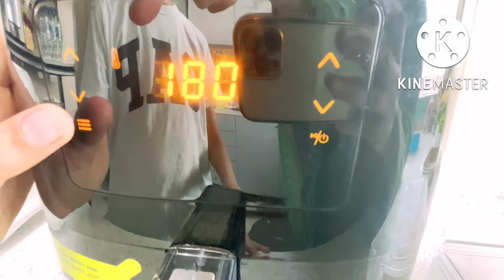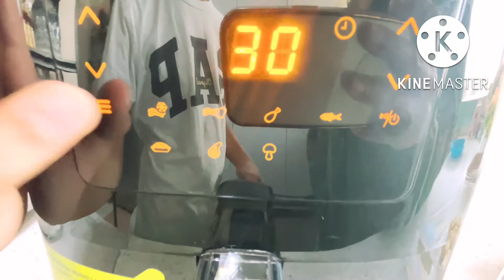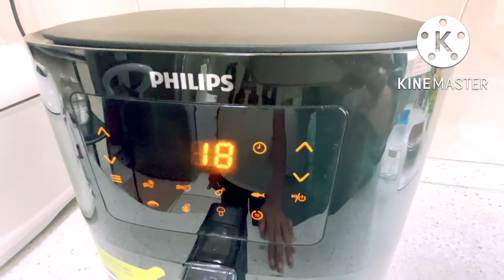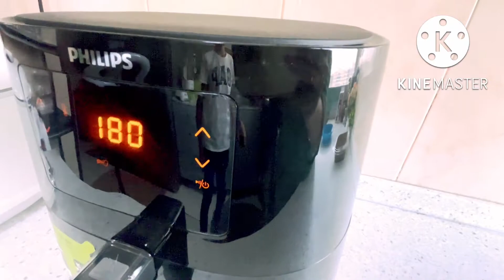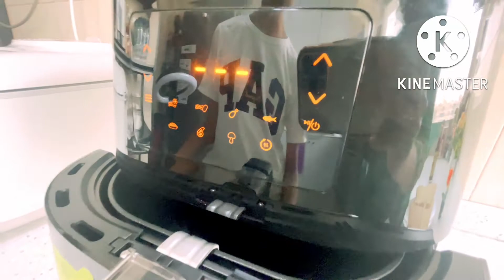How to Cook Nuggets in Airfryer Dubai/Philips Airfryer Nuggets Recipie-Airfryer Chciken Nuggets UAE